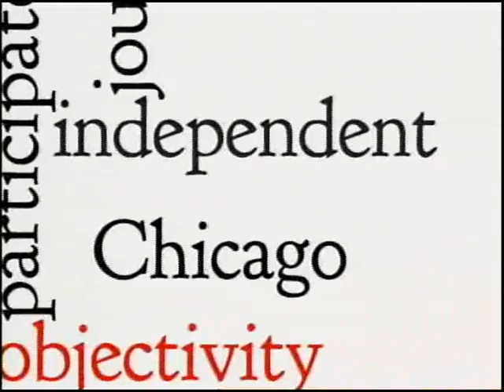Chicago Newsroom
Ken Davis is joined by Ernest Sanders, Greater Auburn Gresham Development Corporation, Ammad Omar, WBEZ and Chicago News Cooperative reporter, Rebecca Vevea. They discuss possible cuts to police and fire, the ongoing public education debate, and the reduction of Black-majority wards in Chicago. This program was produced by Chicago Access Network TV.